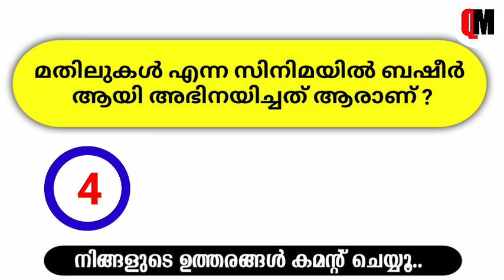ബഷീർ ദിന ക്വിസ് 2022 | Basheer dina Quiz | Basheer day Quiz in Malayalam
ബഷീർ ദിന ക്വിസ് | Basheer dina quiz | basheer dina quiz in malayalam